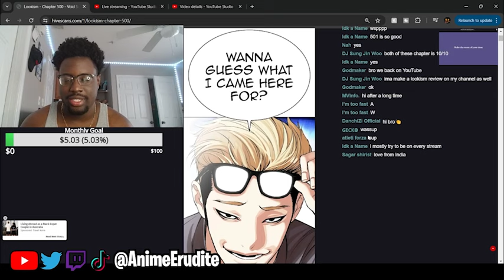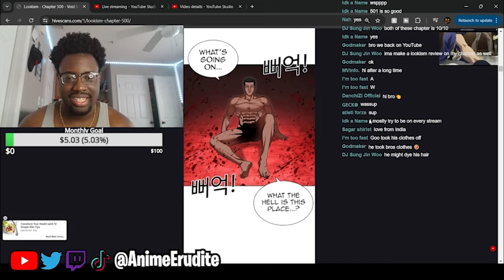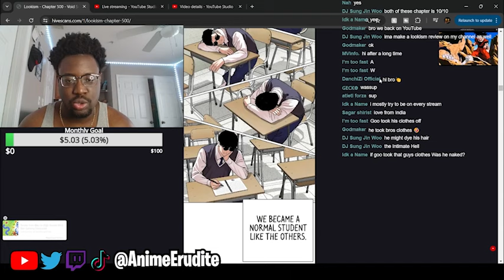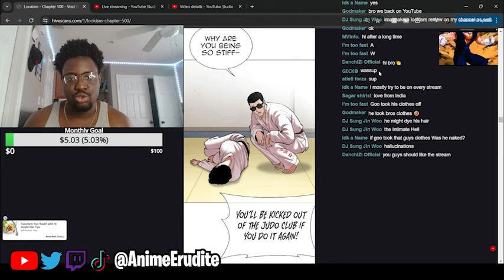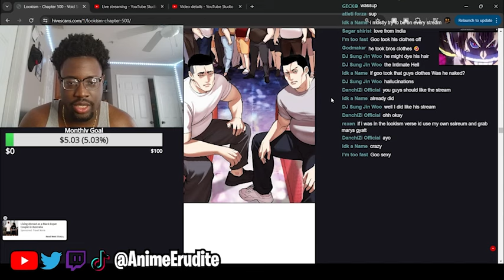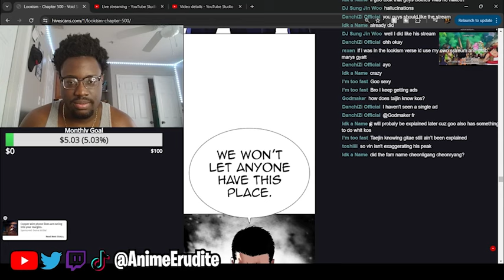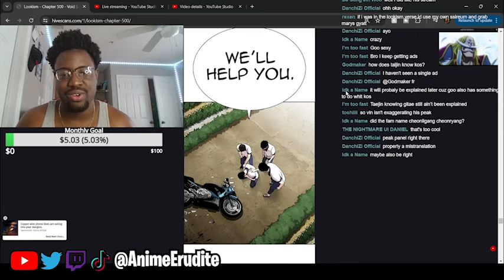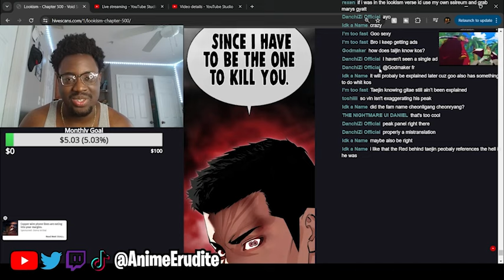KING of CHEONLIANG | Lookism Chapter 500 reaction